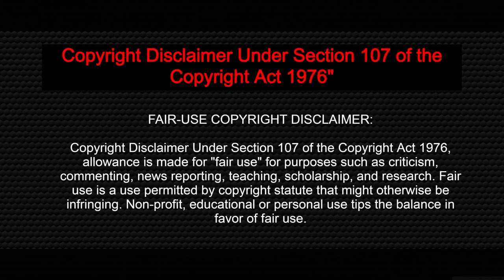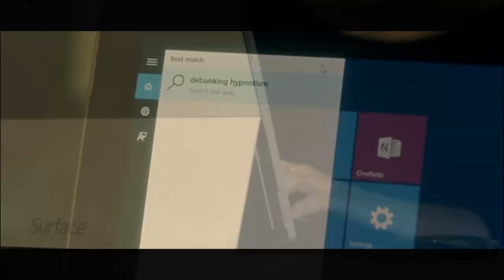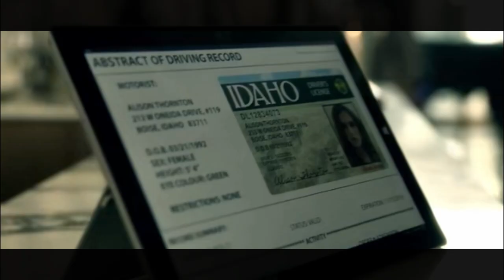Lucifer Series explained in Tamil | Season 1 | Episode 3| Nazeer Storyteller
lucifer series tamil dubbed

 Hollywood Movie Story & Review in Tamil

web series explained in tamil

web series tamil explanation

lucifer review tamil

lucifer series explained in tamil

lucifer tamil

lucifer story in tamil

lucifer season 1 explained in tamil